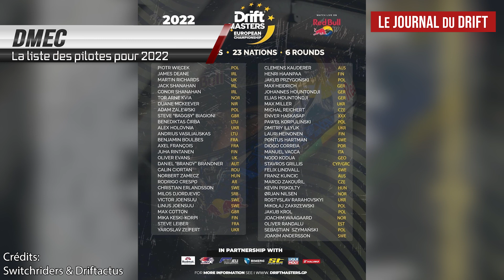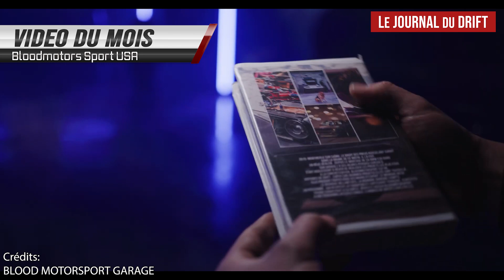LE JOURNAL DU DRIFT [MARS 2022]: Reprise de la @formuladrift, Pilotes du DRIFTMASTERS, GTRS...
Bienvenue dans ce nouveau Journal du Drift dédié à l'actualité drift du mois de mars.
Au programme, résultats du mois avec la reprise du BDC et la fin de la @SwitchRiders Virtual Cup. Pour ce qui est des news, on vous détail la liste des pilotes du @DriftMastersGrandPrix qui à été dévoilé il y a quelques jours. On vous propose ensuite un dossier du mois sur la reprise de la Formula Drift ce weekend.

Bon visionnage !

Vidéo présentée par Marco et Damien
Montée par Marco .

Nos réseaux :
Sur Instagram